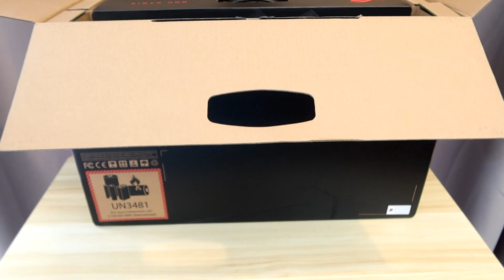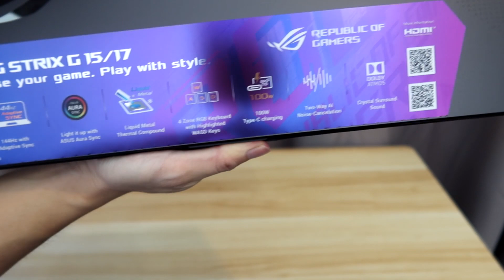ASUS ROG STRIX G17 G713 Unboxing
ROG Strix G17 G713 (G713Q-CHX022T)

AMD Ryzen™ 7 5800H
NVIDIA® GeForce RTX™ 3050
144Hz 17.3-inch FHD (1920 x 1080)
8GB DDR4-3200
512GB M.2 SSD

I/O Ports
1x 3.5mm Combo Audio Jack
1x HDMI 2.0b
3x USB 3.2 Gen 1 Type-A
1x USB 3.2 Gen 2 Type-C support DisplayPort / power delivery / G-SYNC
1x RJ45 LAN port

Price: RM4,599 (MYR)
Malaysia